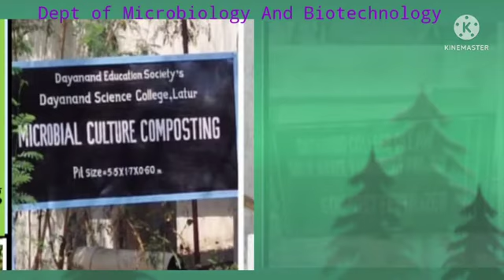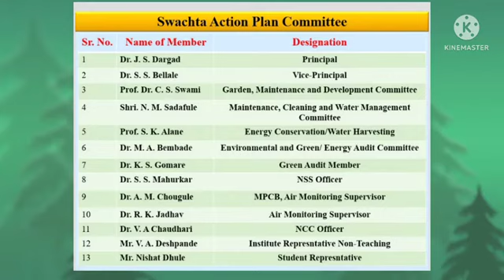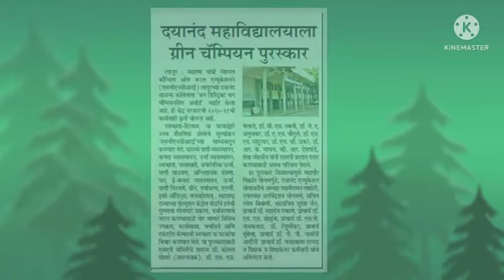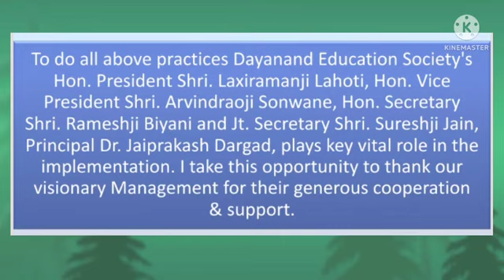Green Campus..! yt college naac greencampus Shweta Madane (Assistant Professor)